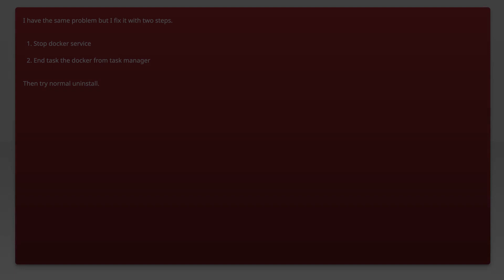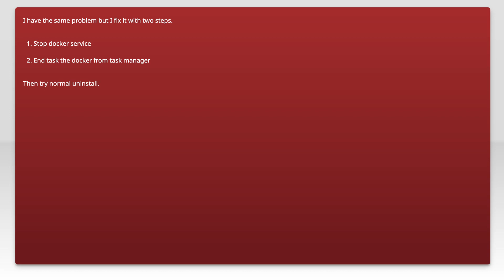How to uninstall Docker Machine under Windows 10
windows: How to uninstall Docker Machine under Windows 10

Related to: windows, powershell, docker, uninstallation